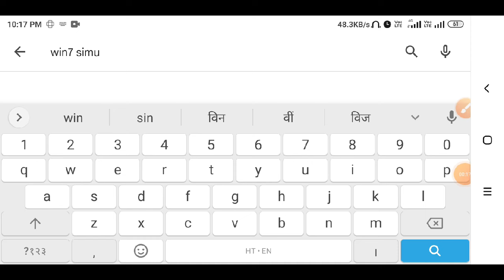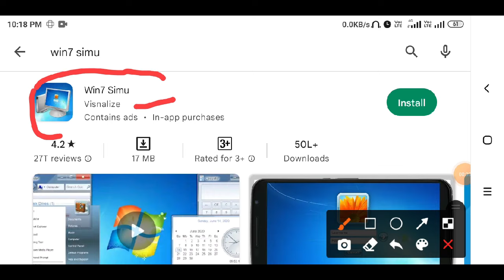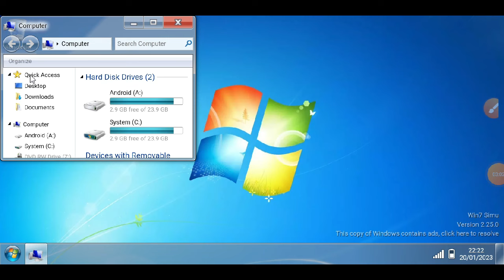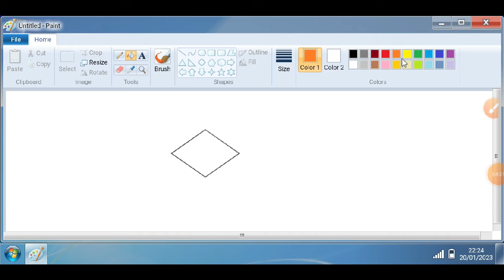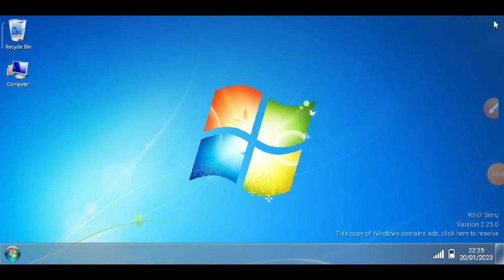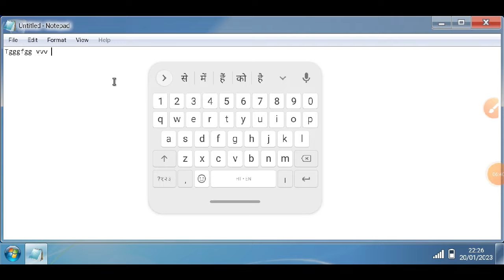Run PC MS Paint Notepad Wordpad in Android Mobile Phone l Computer Wala Ms Paint Notepad Chalaye l